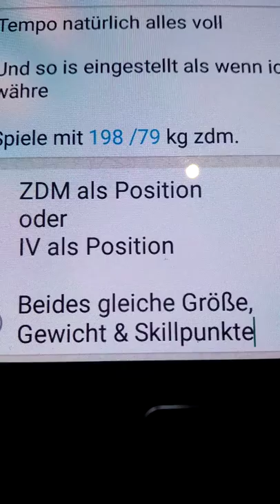IV Größe, Gewicht & Skillpunkte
IV

Eingestellte Position: ZDM / IV

Skillpunkte:

Körper:
Alles auswählen (ausser Verletzungsfrei)

Defensive:
Alles auswählen

Dribbling:
Alles auswählen

Passen:
Alles auswählen (ausser Weitwurf & Standart Spezialist)

Schiessen:
Nur Powerkopfball
1x 11meter / 1x schwacher Fuss

Tempo:
Alles auswählen

Torwartspiel:
Nichts auswählen